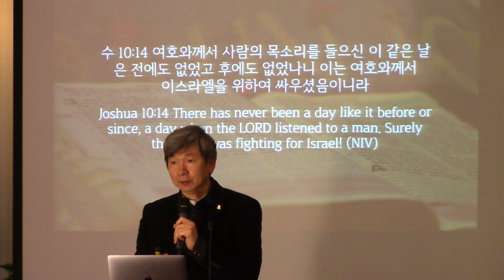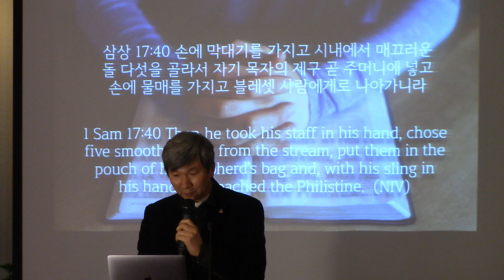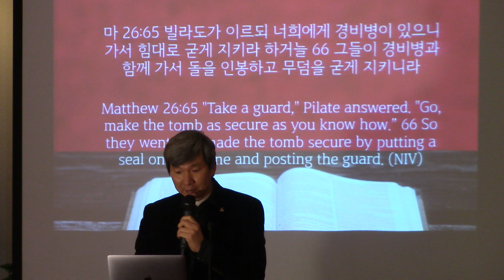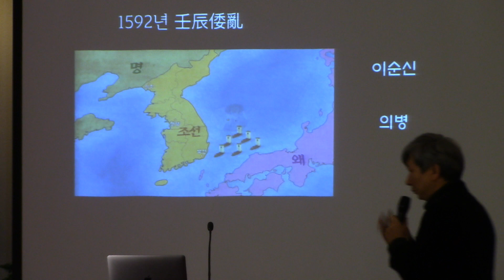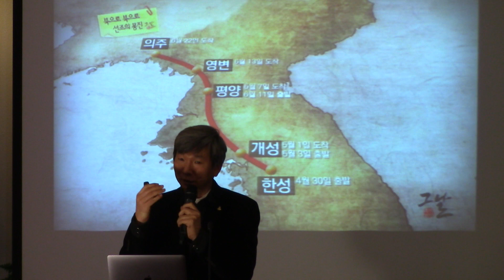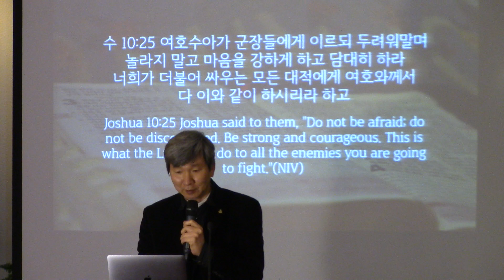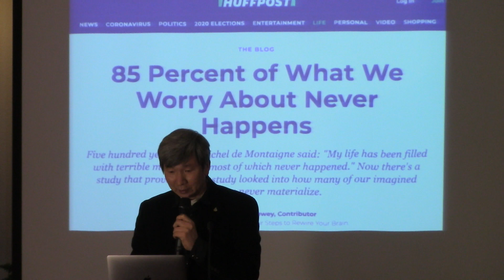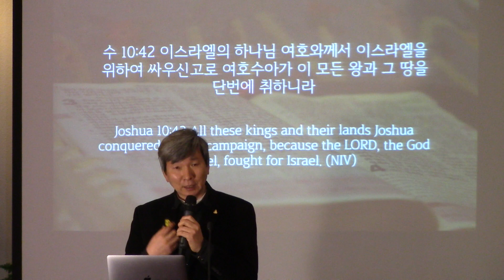20200502 [로너팍교회담임목사설교] – 완전한 승리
2020.5.2 안식일 예배